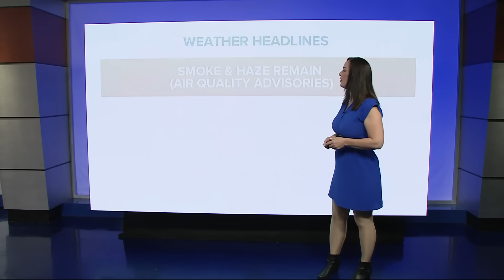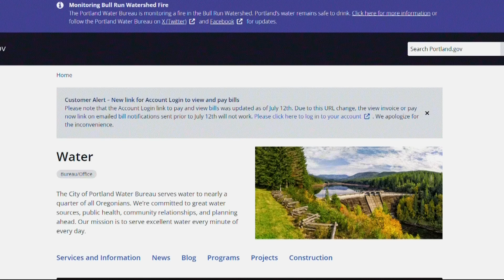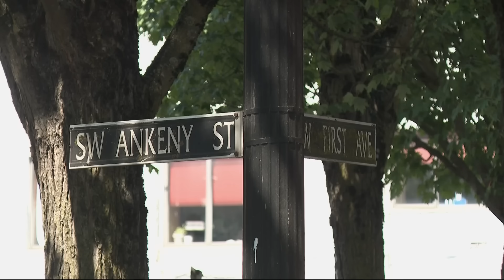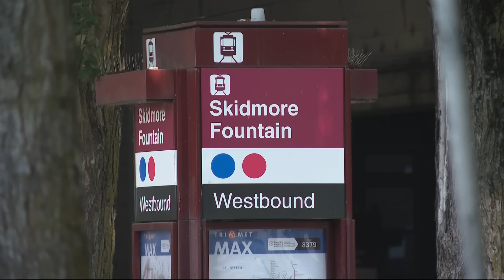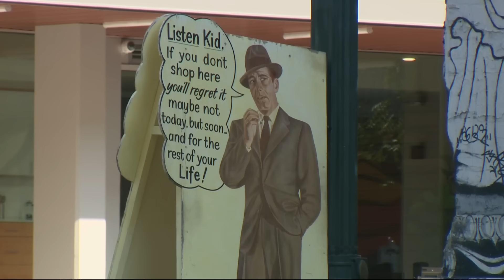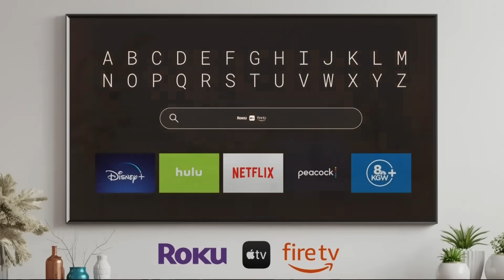KGW Top Stories: Sunrise, Sunday, August 27, 2023